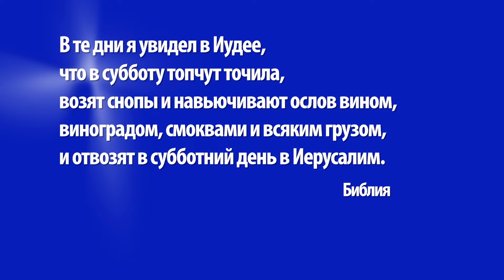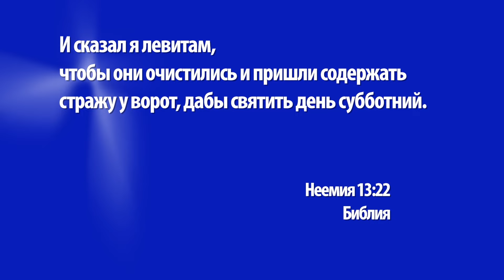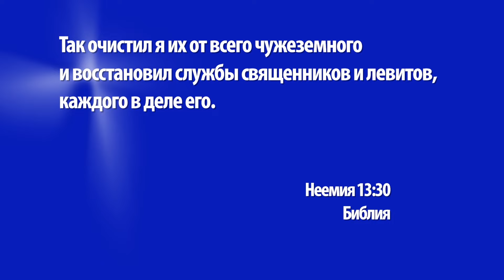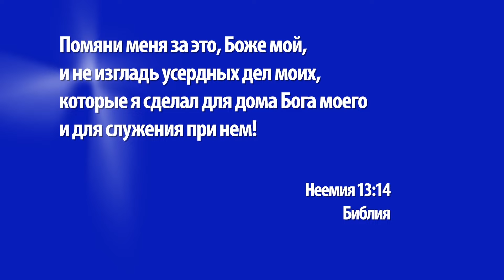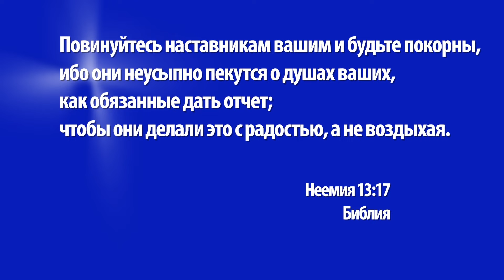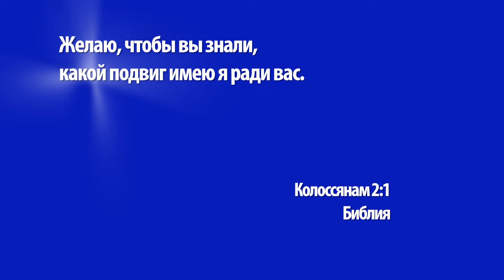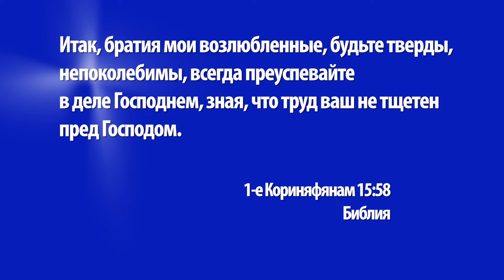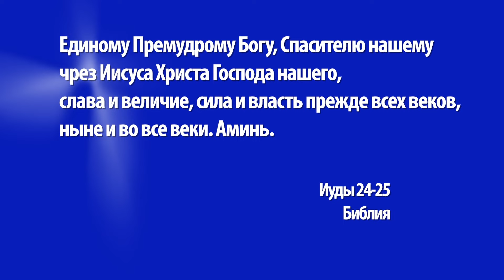ЦЕРКОВЬ ДОЛЖНА ПОСТОЯННО РЕФОРМИРОВАТЬСЯ. Богослужение церкви «Ковчег» (1292)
Мы завершаем нашу серию проповедей, посвященных Книги Неемии. Некоторые люди делают себе список хороших обещаний. Например, в начале нового года. Но вскоре понимают, что не хотят или не могут его придерживаться.
То же самое произошло и с Неемией. После того, как иерусалимская городская стена была построена и освящена, израильтяне приняли твердое решение заново посвятить свои жизни Богу. Но спустя всего несколько лет Неемия вынужден был констатировать, что народ недолго соблюдал заповеди Божьи.
Как отреагировал на это Неемия, чему могут поучиться христианские лидеры у Неемии, и где найти надежду в такие времена, вы узнаете в нашей проповеди под названием «Semper reformanda» (должна быть реформируема).